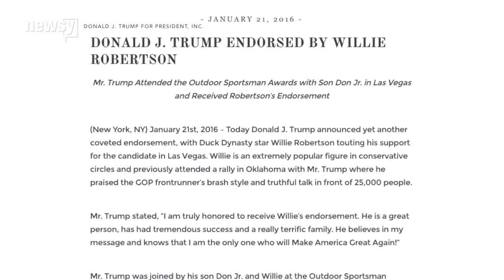Willie Robertson Of 'Duck Dynasty' Endorses Donald Trump For President - Newsy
Willie Robertson officially gave Donald Trump his endorsement a few days after his father, Phil, voiced his support for Sen. Ted Cruz.

Sources:
Getty Images